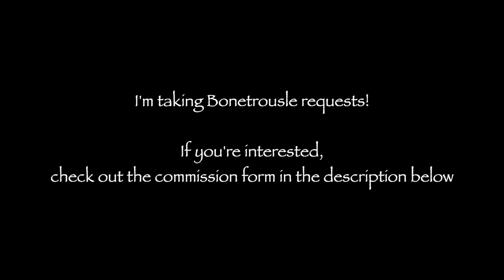Dad Battle but it's Bonetrousle (Friday Night Funkin'/Undertale)